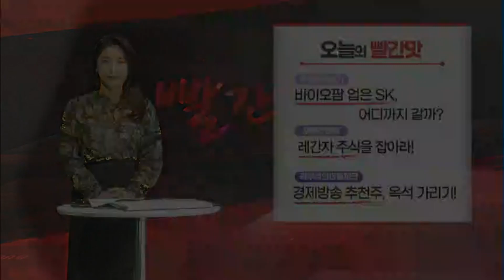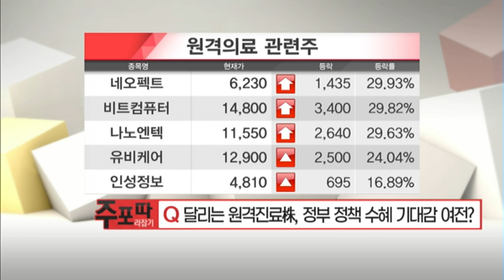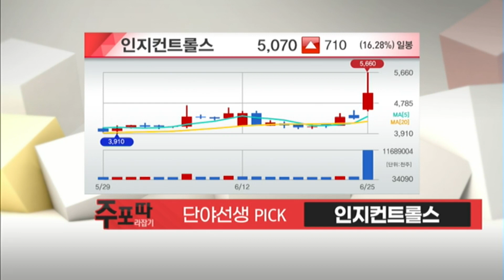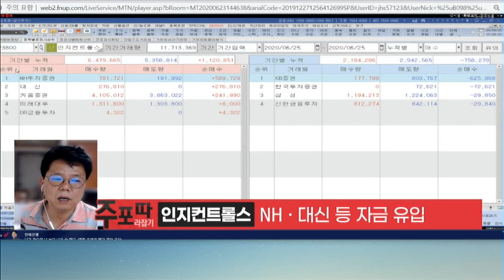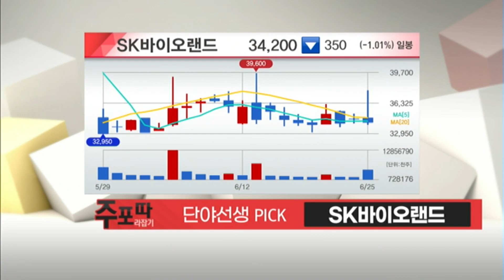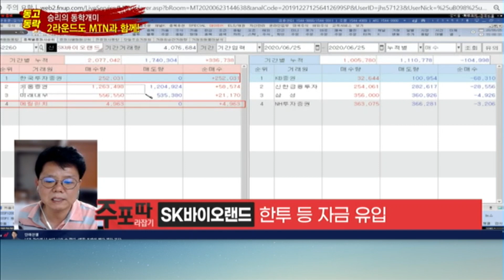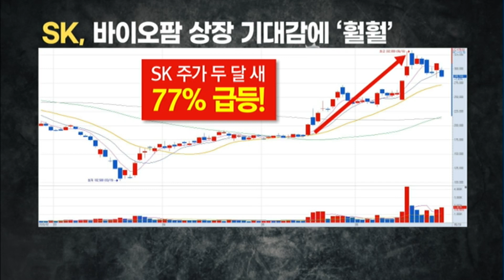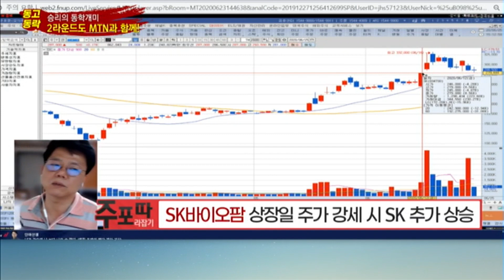[주포 따라잡기 '주.포.따'] 코스피 지지선 2,105p, 미리 겁먹지마라! / 머니투데이방송 (증시, 증권)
06/25 빨간 상승의 맛 2부

Q. 코로나19 재확산 공포… 증시 깊은 조정 빠질까?
Q. 달리는 원격진료株, 정부 정책 수혜 기대감 여전?

- 코스피 2,105p 이하 하락 시 본격 조정 가능성
- 네오펙트, 홈재활 '규제 샌드박스' 첫 승인
- 네오펙트, 재외국인 대상 비대면 진료
- 비트컴퓨터, 원격의료 시장 기대감에 강세

▶ YouTube '【신박한 진단】 신창환&박쌤의 패닉장 긴급진단'